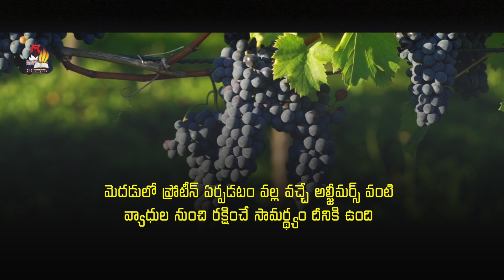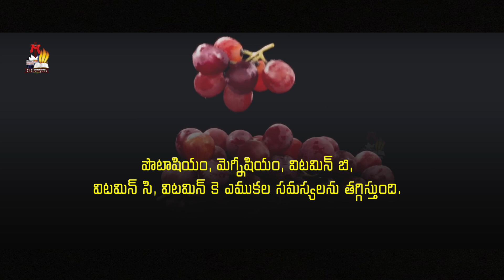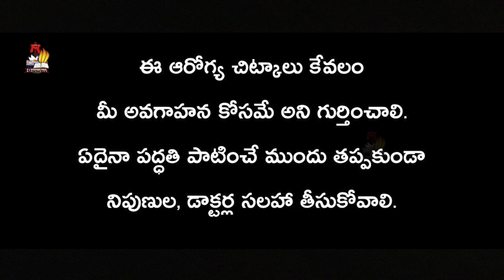మీ వయస్సును పెంచడంలో ప్రభావితం చేసే పండు - P.J.Stephen Paul - Health Tip - March 7th - 2023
health /Life Changing Health tips/telugu health tips/Health and Fitness, Health Videos in Telugu